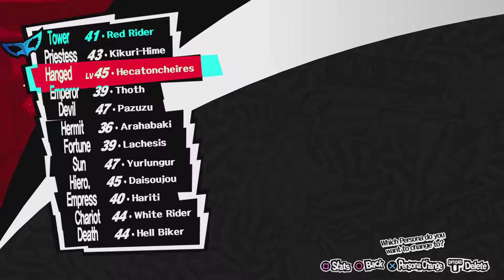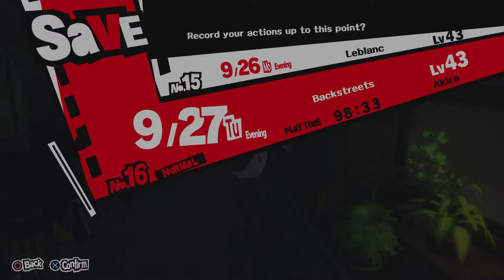[Day 172] Persona 5 Daily - September 27th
(A) Today, we Help Makoto talk with Eiko, and then we help Mishima talk with himself.